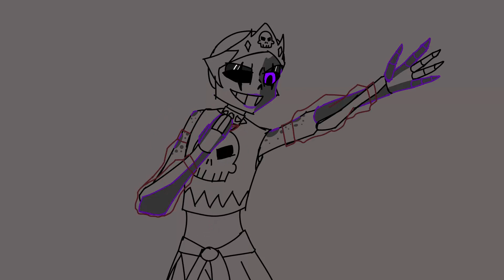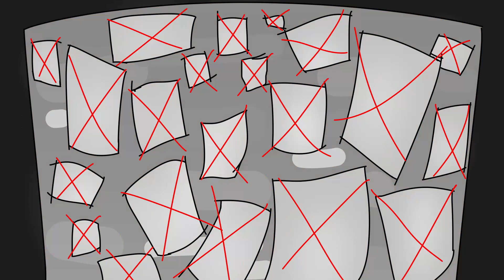I'm the Bad Guy || Animatic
Неужели я доделать?
Я думала, что заброшу, но я увлеклась и вдохновилась.
Уж очень понравился этот Свап вёрс.

Я буду писать инфу о них. Порядок будет по появлению персанажев в анимации

Свап Карэн {HorrorNight/NightHorror}
(В оригинале Карэн ещё та добряшка и просто комочек позитива, и к тому же плакса. Больше походила на своего дядю Дрима. Тут она Свапается (тип меняется ролью) с Маттаку, т. е. берёт его характер, но в отличии от него она состоит из чистого безумия и жестокости, из-за чего в отличии ориг. Мат может колечить и даже убить своих братьев и сестёр, и собирает свою компашку из своих братьев и сестёр, которые такие же жестокие как и она или считает такими. Жижа прожгла её ресницы и деформирует её кости, тем самым делая её более пацанкой)
Владелец - DarifaVolk (Я)

Дрим
(Тип, а почему бы и нет? Ну пришёл оригинальный Дрим помочь и вот что повлекло)

Свап Сали {ErrorCross/CrossError}
(Младшая сестра Стали. Свапается со Сталью. Думает, что Свап Карэн мальчик и из-за этого пристаёт к ней.)
Владелец - Алсу Насырова

Найтмер
(Тип и батя, а вроде бы и в плену)

Ласт Санс
(Интересно, каково ему быть в плену у девочки? XD)

Свап Дрим {DreamSwap}
(СКарэн не считает его своим дядей. Своим дядей она считает Жижу Дрима)

Свап Маттаку {HorrorNight/NightHorror}
(Из-за того, что Свапается с Карэн, то он мирный, плаксивый и дружелюбный индженер. Пытается защищать своих братьев и сестёр (хороших) от своей Карэн и одна из любимых её игрушек для избиений и издевательств. У него как и в оригинале трещины у глазницы и дыра в башке с рождения. Создал протез для Дениза)
Владелец - DarifaVolk (Я)

Свап Дея {NightInk/InkNight}
(Дея в оригинале депресивнная рядом с отцом, а с матерью наоборот. Играются с Карэн вместе. Здесь более безумная и состоит в рядах своей Карэн)
Владелец - Алсу Насырова

Свап Артик {NightCrate}
(Свап Артик тоже состоит в рядах своей Карэн. Может равняться на Свап Карэн)
Владелец - Алсу Насырова

Свап Марк {NightError/ErrorNight}
(Редко делает добро. Злююююка, который тоже в рядах Карэн)
Владелец - Алсу Насырова

Свап Блэйм {HorrorNight/NightHorror}
(Тут труднова-то было по поводу свапанья, так что я его свапал с Цианидом и добавила щепотку жестокости и безумия)
Владелец - кокосик 🤍 КУЛЬТ ПОКЛОНЕНИЯ ХОРРОРУ (группа вк)

Свап Зеро {HorrorNight/NightHorror}
(Тут конечно без слов. Свапанье с его любимым Кру. Хоть было тяжелова-то с одеждой, но я пыталась)
Владелец - Даниил Злорадин (Windigo - его группа вк)

{DreamSwap}
Свап Найтмер
Свап Кросс
Свап Эррор
(Родоки припёрлись)

*Автор глубоко выдыхает*
Я это зделять!
Меня вдохновила эта песня, и именно она постигла меня создать Свап Карэн и остальных!
(Псс. В моей группе я выкладываю рисунки и комикс "Степень любви" по пейрингу NightHorror/HorrorNight. Я знаю, что этот шип не популярный, но я этот шип оооочень люблю)